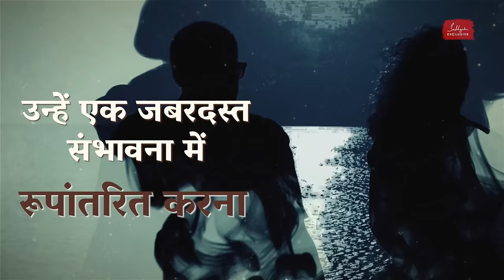कामवासना, गुस्सा और नफरत से छुटकारा कैसे पाएं | How To Manage Lust, Anger & Hatred | Sadhguru Hindi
ऐसी भावनाएं जिन्हें नकारात्मक या नुकसानदेह माना गया है - जिनमें गुस्सा, घृणा और कामुकता शामिल हैं, आमतौर पर लोगों को इन्हें निकाल देने की या जाने देने की सलाह दी जाती है । इस वीडियो में, सद्गुरु बताते हैं कि आध्यात्मिक मार्ग पर कोई व्यक्ति, इन ऊर्जाओं को परम तक पहुंचने के लिए किस तरह रूपांतरित कर सकता है।